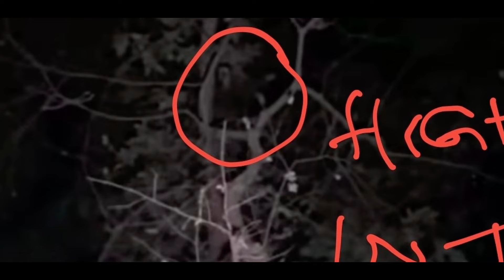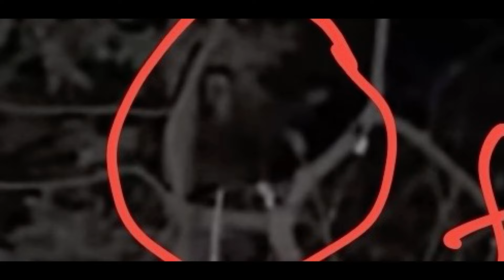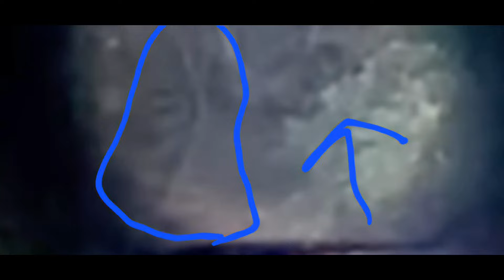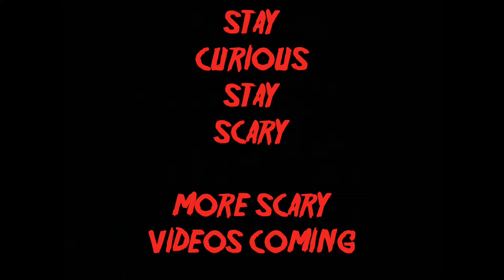YALL CAUGHT SOME INSANE THINGS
A scary compilation of screenshots taken from my creepy exploration videos!